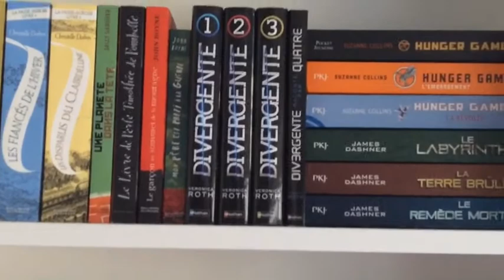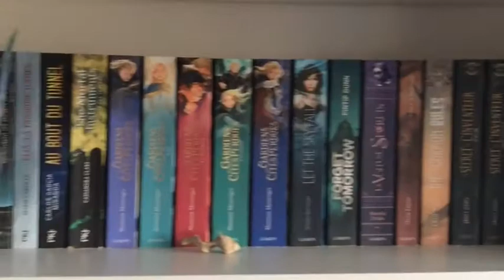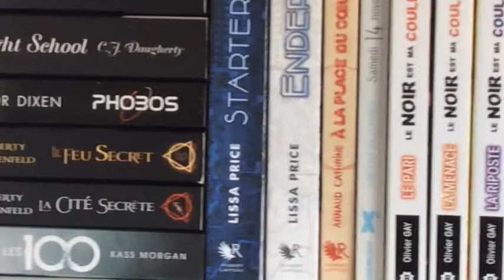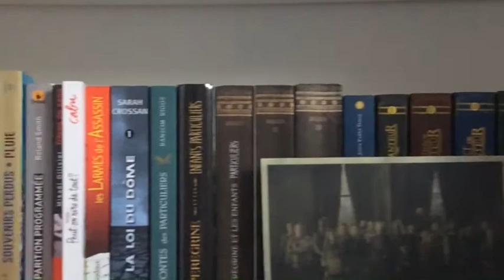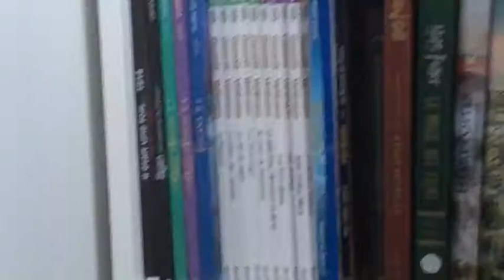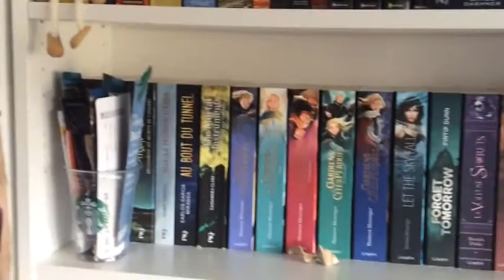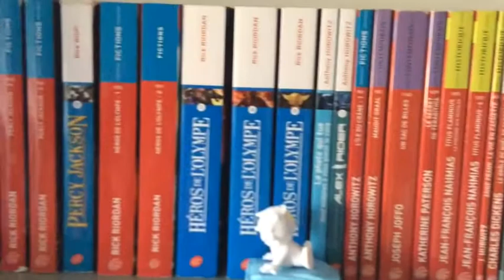BOOKSHELF TOUR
Bonjour chers lecteurs!!
Je vous retrouve aujourd’hui pour vous présenter mes bibliothèques.
-PERSONNES CITEES-
-LIVRES CITES-
-MONTAGE : IMovie / Movie Macker
-CAMERA : IPad Air
-MINIATURE : Ribbet / Paint

Bonnes lectures
LILIAN